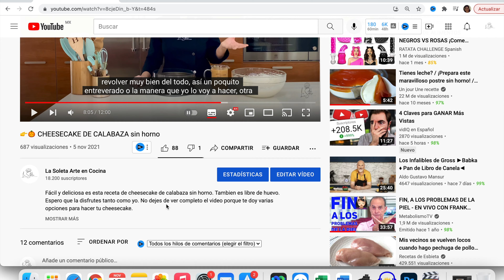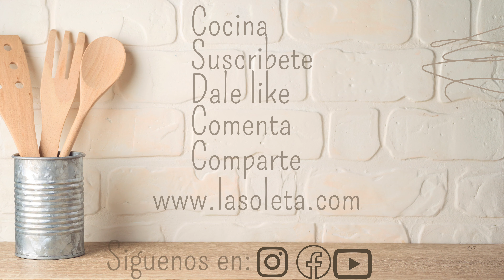CHOCOFLAN el postre que debes llevar a tus fiestas!!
En esta ocasión te presento el famoso CHOCOFLAN o PASTEL IMPOSIBLE en una versión diferente, le pongo 3 ingredientes que lo hace diferente al típico o tradicional y tambien te doy la opción para hacerlo de una manera normal. Espero que lo disfrutes mucho!

CARAMELO:
3/4 taza azúcar refinada (180 gramos)
1/4 taza agua ( 60 gramos)
FLAN:
1 lata leche condensada (375 gramos)
1 lata leche evaporada (360 gramos)
100 gramos queso crema
5 huevos
¼ taza Licor de Baileys (60ml)
PASTEL:
4 Huevos
½ taza leche (120 ml)
½ taza aceite (120ml)
1 taza azúcar (240 gramos)
1 cucharadita polvo de hornear (5 gramos)
1¾ taza harina (245 gramos)
¾ taza cocoa (60 gramos)
½ taza nuez
1 cucharadita vainilla (5 ml)
DECORACION:
Dulce de leche o cajeta
Corazones de nuez